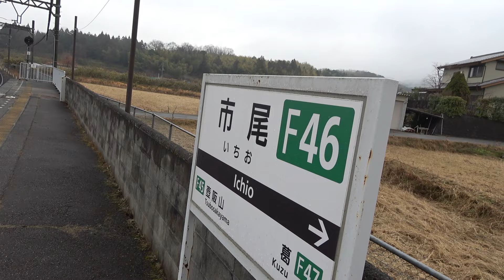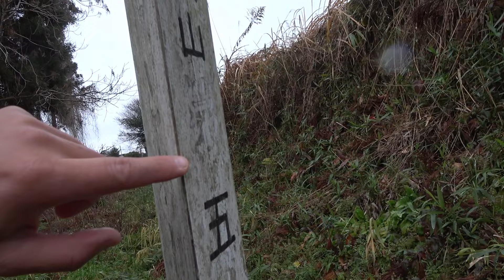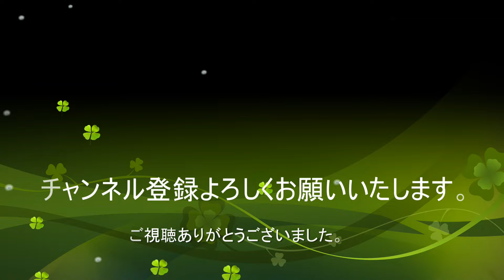【近鉄】遮断機がない踏切…その行き先は…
0:00 オープニング
6:00　駅に到着
11:00　踏切①
15:05　踏切②